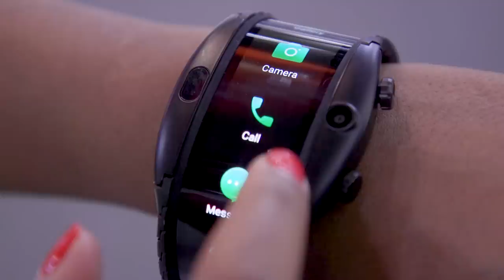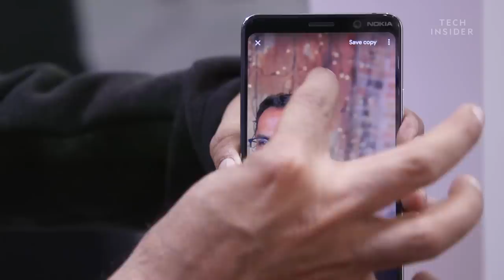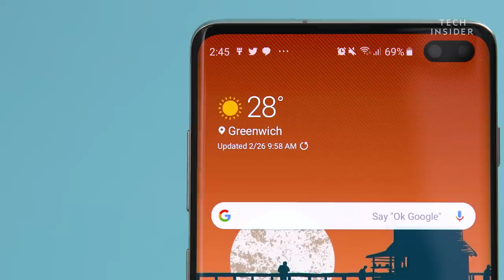Why Phones Are Getting Weird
Mobile World Congress debuted some pretty weird phones in 2019. We saw a wearable phone from Nubia, foldable phones from Samsung and Huawei, and even Nokia's phone with 5 camera lenses. LG also released a smartphone that has vein recognition to unlock your phone and Energizer joined the smartphone game with their thick design and 18,000 milliampere-hour battery. We break down why phones are getting really weird in 2019.